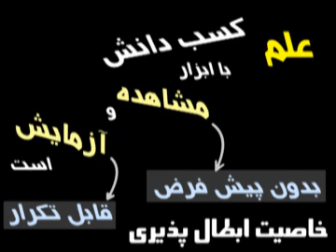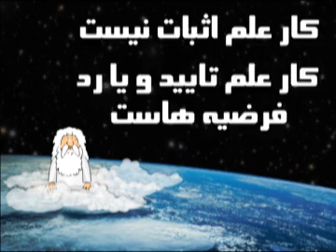43)علم و شبه علم - من خدا هستم - I am God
علم و شبه علم چیست؟ و چگونه آنها را، از هم تشخیص دهیم؟

یکی از دوستان منبع خواسته بود. حرف یک دانشمند فیزیک، به عنوان منبع، قبوله؟ :)
در دقایق 6 تا 11، دکتر علی نیری به این تعریف جدید «علم و شبه علم» اشاره کرده.
ایشان یکی از دانشمندانی است که بر پدیده ی بیگ بنگ تحقیق می کند.

در دقیقه ی 14:30  دکتر علی نیری به کتاب هاوکینگ، اشاره دارد که گفته: فلسفه مرده است